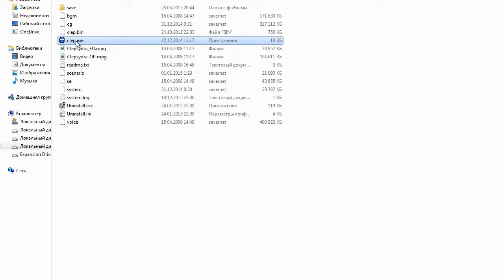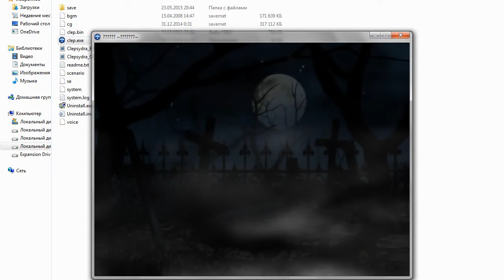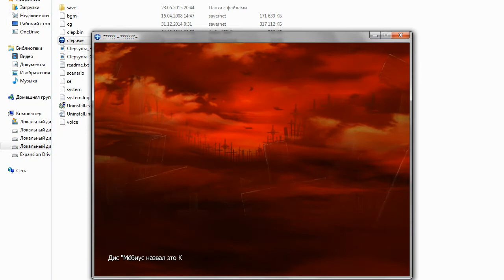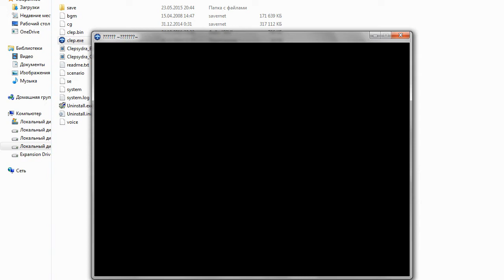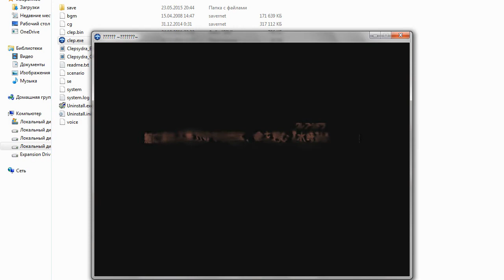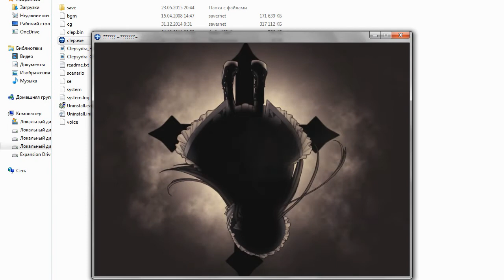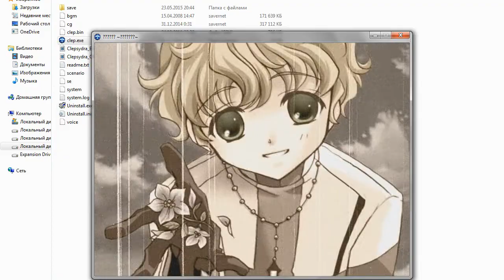Клепсидра ~Крест Света и Тени~прохождение-№0 Вступление.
Это моя первая попытка записать прохождение игры.